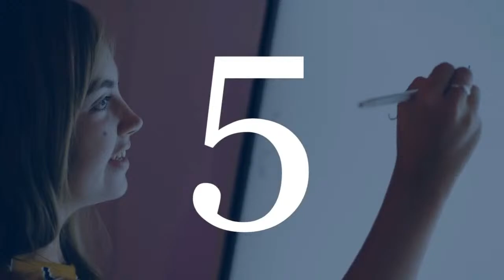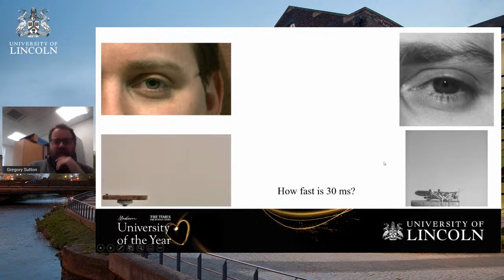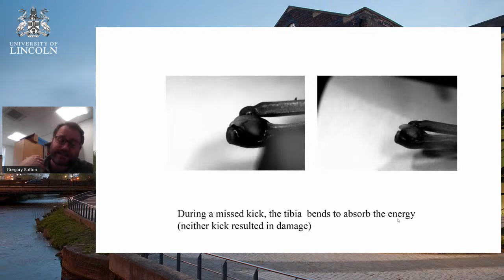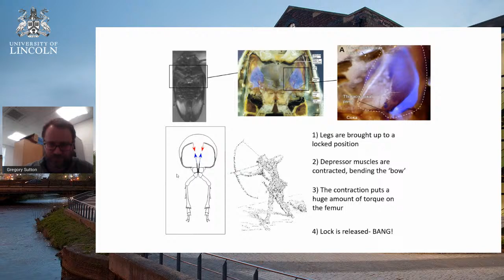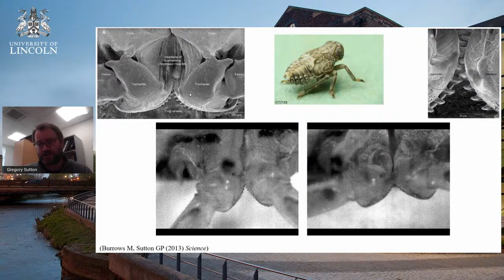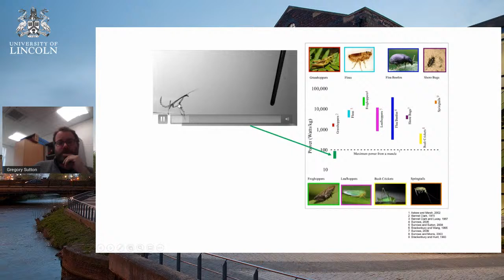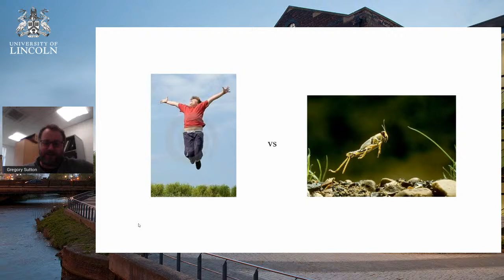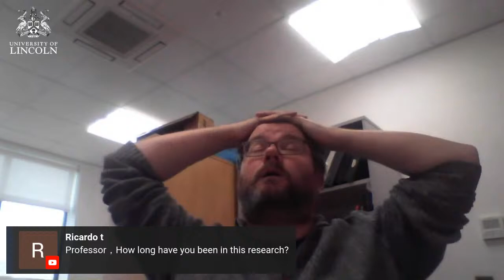Insect Jumping and Locomotion | Professor Gregory Sutton, Royal Society University Research Fellow